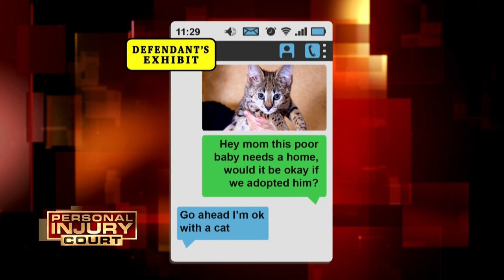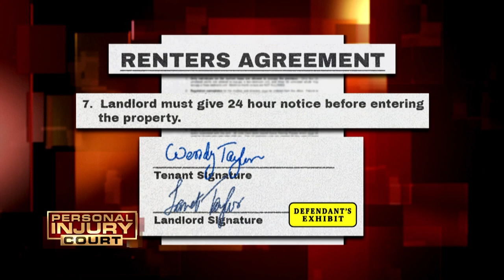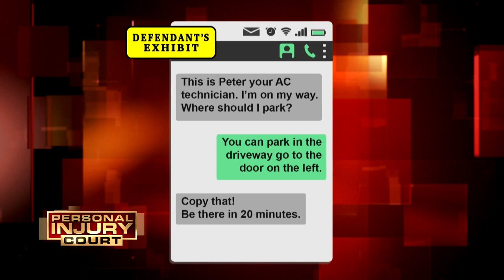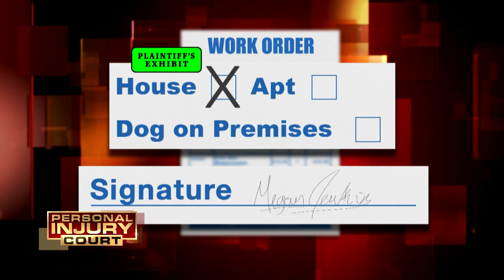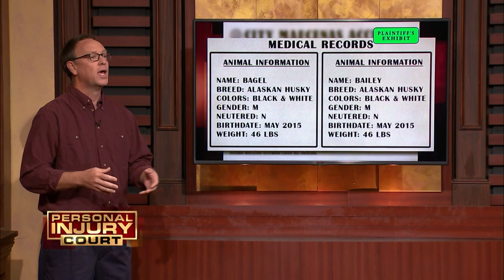Pet Attack! (Mega Compilation) | MGM Presents Courts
Some not so cute pet interactions result in serious injuries on these Personal Injury Court cases.

Watch the full series:
Paternity Court